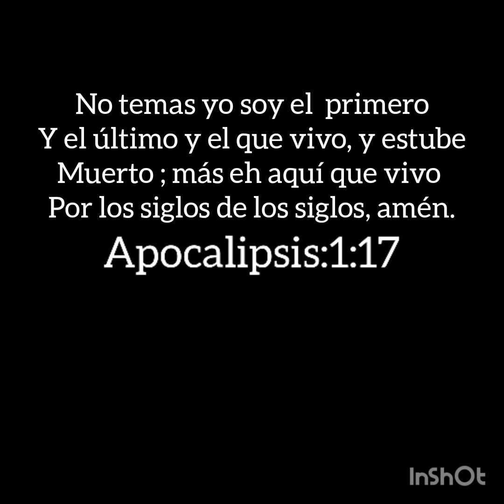la muerte física de cristo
la muerte física de cristo  es un pequeño análisis sobre la últimas horas de cristo y sobre su muerte

podrás encontrar más videos documentales
en facebook

y por  Instagram podrás encontrarme como
@isakar López  @Historia_antigua_biblica